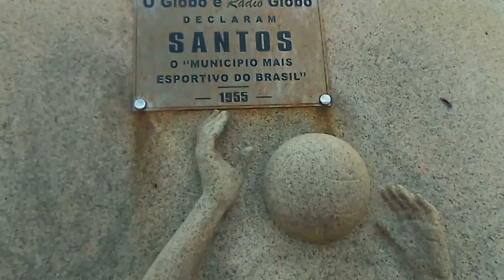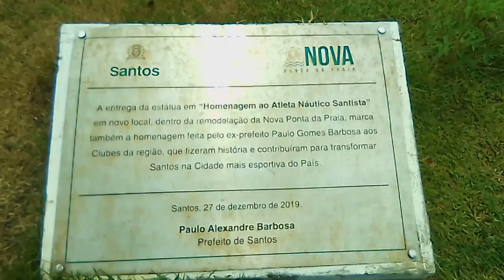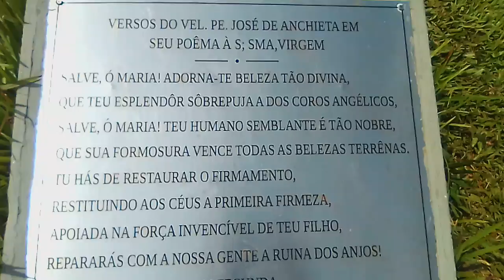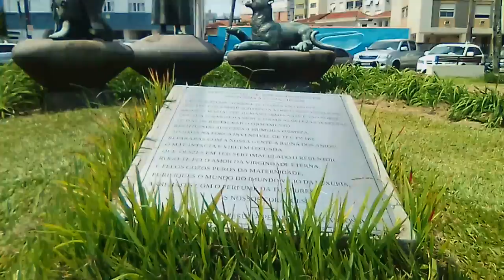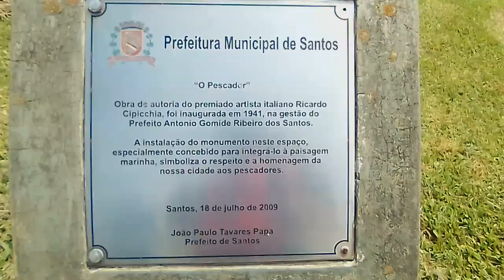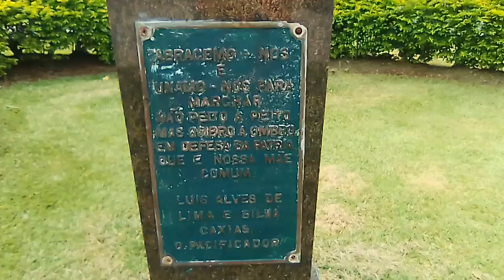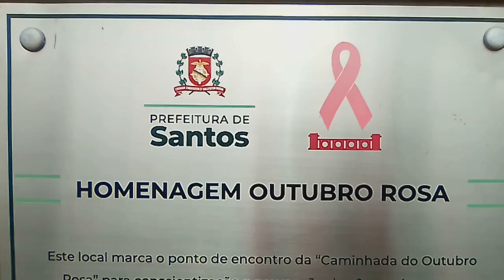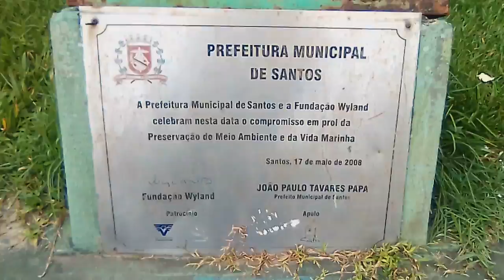SANTOS: Orla Marítima, Praça e início da Praia da Ponta (EU ESQUECIDO ESTE VÍDEO 2 ANOS NO PRIVADO)